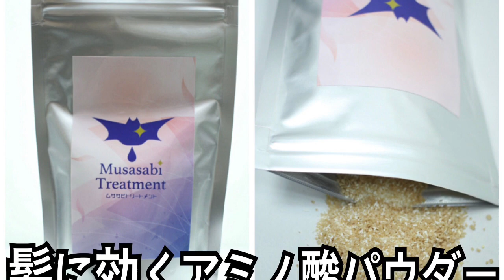中森明菜 髪型 パーマ 十戒 80年代のヘアスタイル やり方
HAIYAMAKASHI
LINE@：＠haiyamakashi